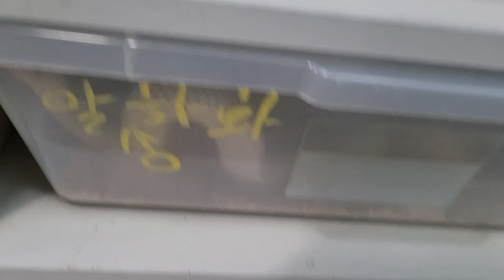(뱀 주의) 안녕하세요 변절자 알약농장입니다. / 뱀 물마시는 영상부터 입고영상까지 ~